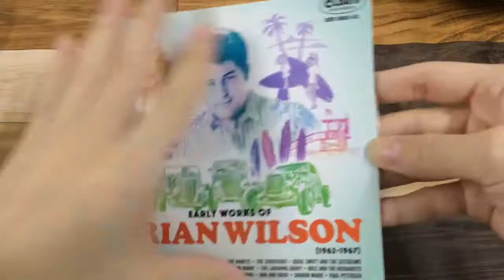ODR6962-63 V.A.「アーリー・ワークス・オブ・ブライアン・ウィルソン 1962-1967」紹介動画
V.A.『Early Works Of Brian Wilson 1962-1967』
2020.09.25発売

ブライアン・ウィルソンの若き才能があふれる、待望のコンピレーション！